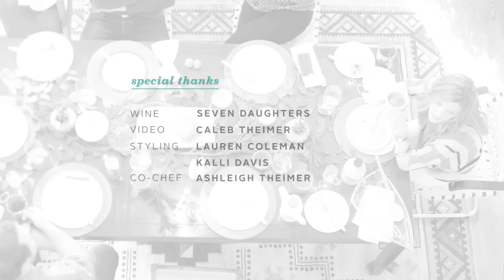How to Host a Fancy Brunch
How to host a fancy brunch simply with Seven Daughters wine.